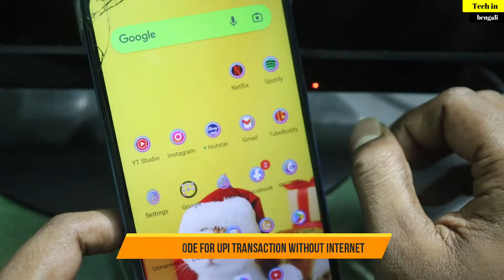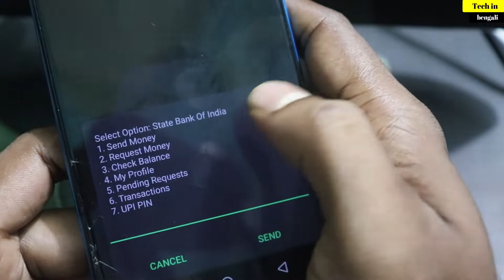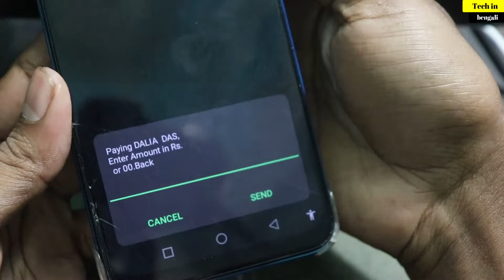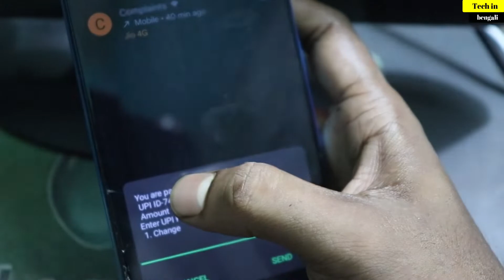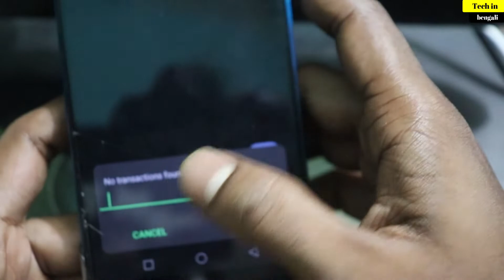USSD Code Dial Karke UPI Transaction kare || Without Smart Phone & Internet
USSD Code Dial Karke UPI Transaction kaise kare || Without Smart Phone & Internet || UPI Transaction USSD Code @TechinHindi
About Topic :-

1.Body Massager under rs1000
2.Body Massager under rs1000
3.Best Powerful Monitor
5.Best Powerful Boult wireless earbuds